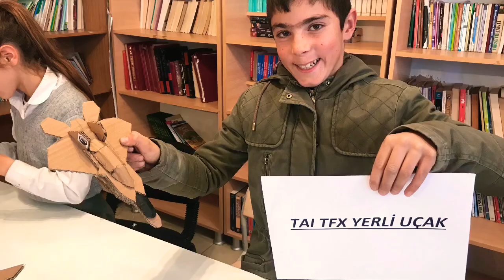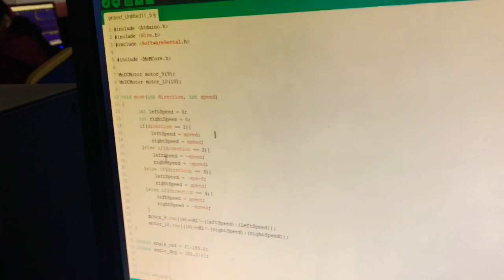Çetenli Ortaokulu Yerli Malı Etkinlikleri 2019